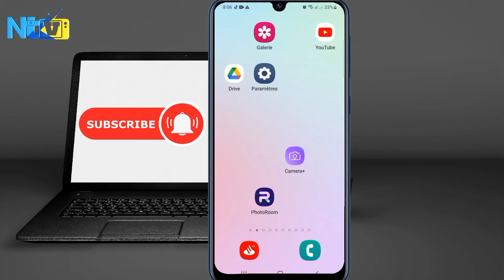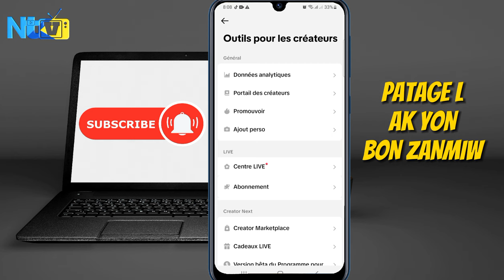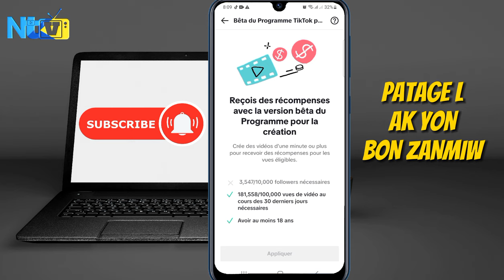kòman pou monetize tiktok pou fè lajan vini verifye si kont tiktok ou a kapab monetize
nan video sa mwen pral moutrew kòman pou monetize yon kont tiktok pou fè lajan ak li pou kapab verifye eske kont tiktok ou a li prè poul monetize pou fè demand monetizasyon an kòmanpoumonetizetiktok